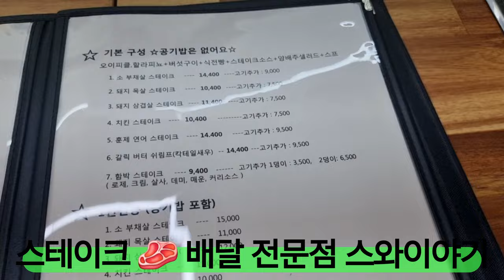스테이크 🥩 배달 전문점 스와이야기(둔산동) 부채살소고기스테이크(9,500원) [ 대전 '사우쌤'의 '배달음식리뷰' 제16회]